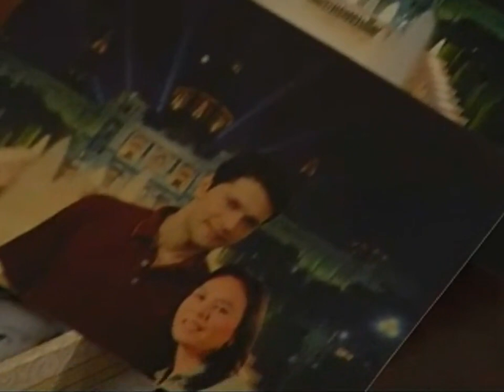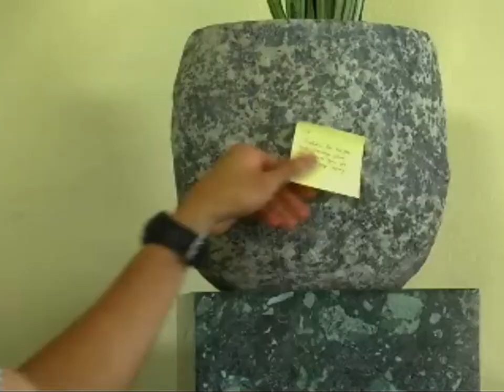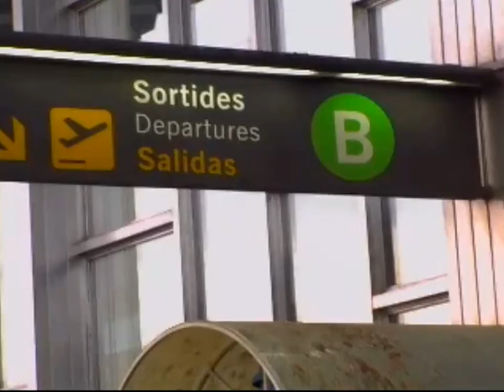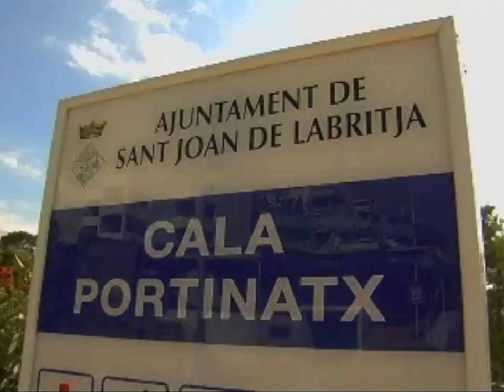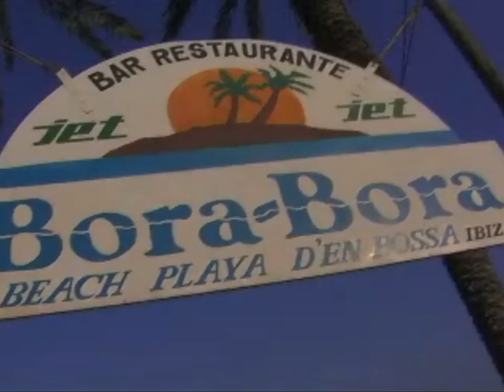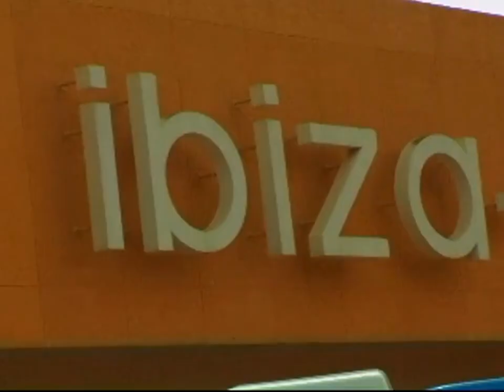Full Episode 6 | Crazy For You